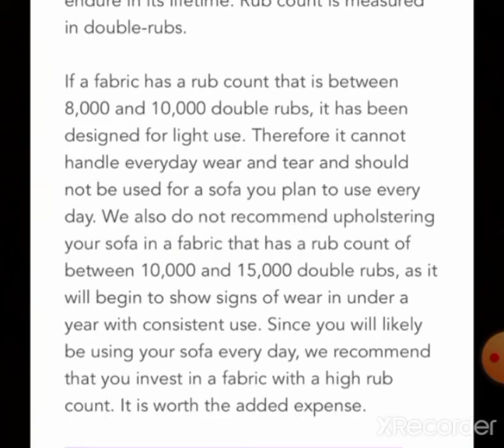NW Couch Hippo